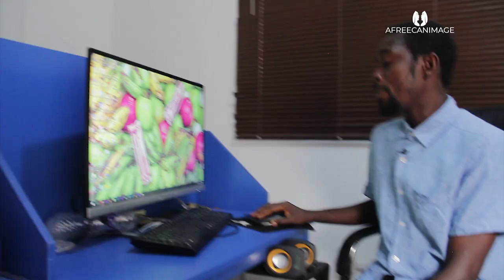OFFICE AFFAIRS EPS 1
Office lifestyles takes the best part of one daily lives , how you spend it everyday expresses who you inspire with your work ethics and expressively enjoy your office moments ...